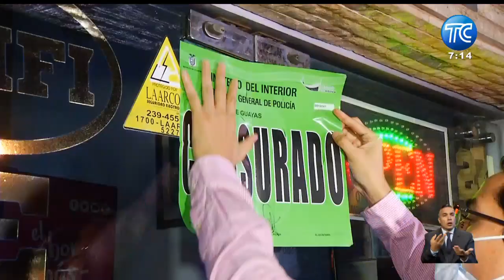Clausuran hotel por permitir actividades relacionadas a la prostitución